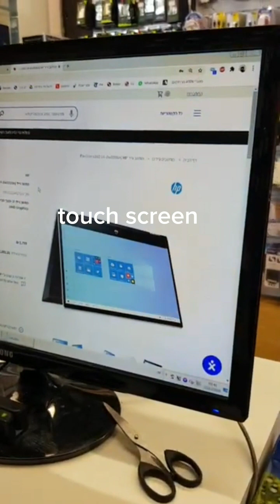Eroplano PRANK sakin ng jowa ko!! Happy Pride Month